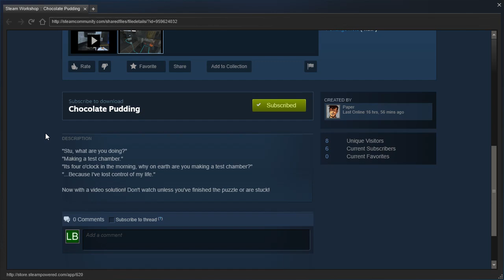Portal 2 PeTI - "Chocolate Pudding" by Mâché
Blind playthrough. Clever!